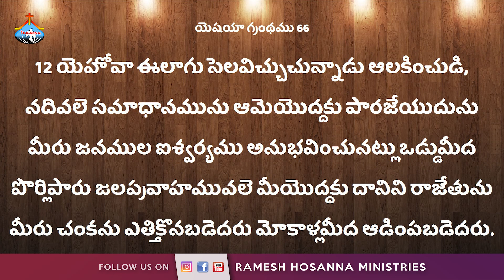నా విమోచకుడు... పాస్టర్. రమేష్ గారి ప్రత్యేకమైన సందేశం || Pastor.Ramesh Hosanna Ministries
Youtbe- Ramesh Hosanna Ministries

👉Re-uploading in any platform is strictly prohibhited. If you do risk your channel.Please support and Be blessed.